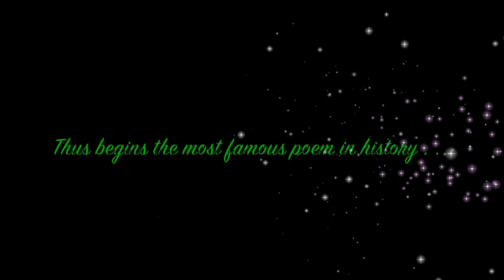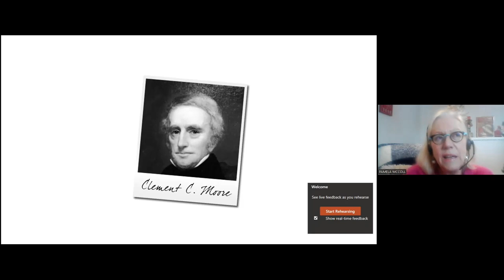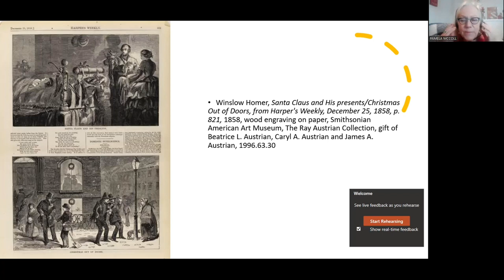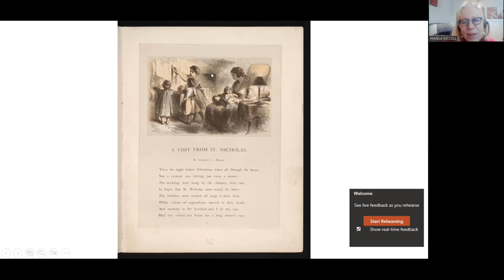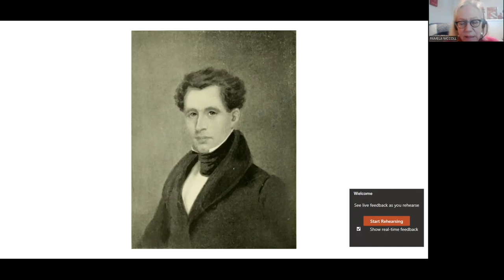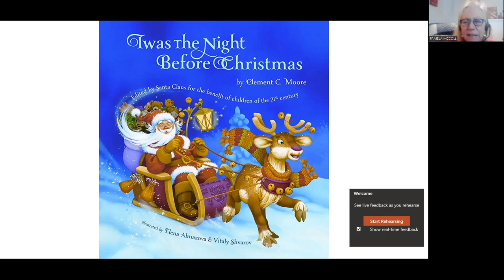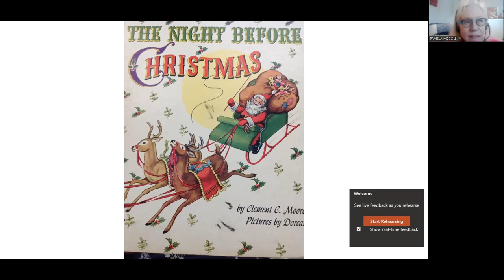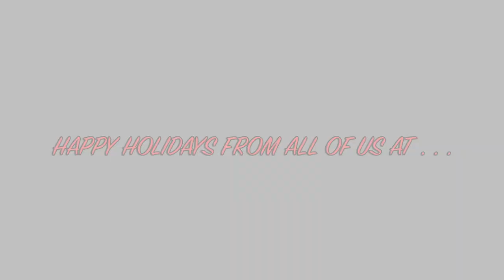Twas the Night, with author Pamela McColl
Thus starts one of the most famous and well-loved poems in history. Written by Clement C. Moore, A Visit from St. Nicholas was written 200 years ago this Christmas Eve and 200 years later, author Pamela McColl published her book, 10 years in the making, Twas the Night: The Art and History of the Classic Christmas Poem.
McColl's book, dense and beautifully filled with art and images of Clement's manuscript, it is a true contribution to Christmas and the cultural history of not just Clement's poem but to the legend of Santa Clause and the way the poem has shaped the culture of the holiday.
The poem celebrates its 200th anniversary of its first publication in the Troy Sentinel next Dec. 23.
Just off a tour of the Northeast, Pamela McColl talked with PPL Program Coordinator about the making of the book, the impact the poem, her continued research, as well as her plans to celebrate next year's bicentennial.
Twas the Night is available for checkout at PPL.